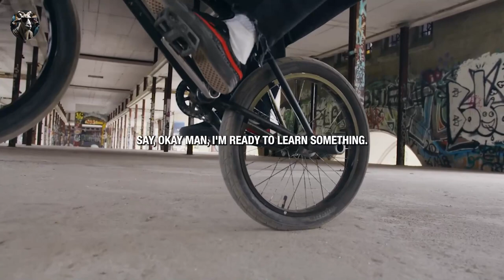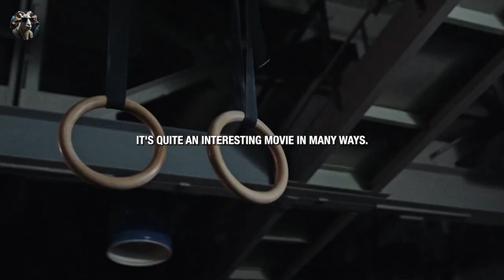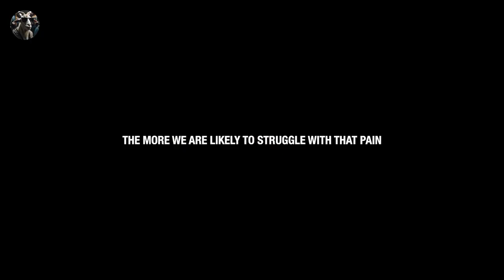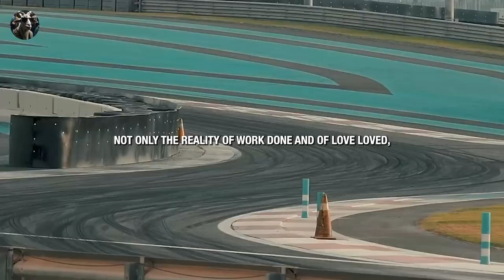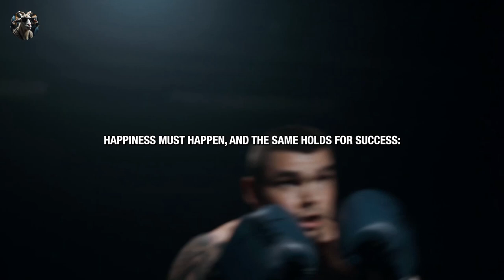2024 Finding Meaning in Desperation: A Deep Dive into Personal Transformation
Speaker in the Video:  Jordan Peterson,

2024 Finding Meaning in Desperation: A Deep Dive into Personal Transformation
DISCIPLINE YOURSELF - Best Motivational Speech

In this thought-provoking video, we explore the depths of self-discovery and personal transformation. Starting with the realization that life may not be everything we wanted it to be, we embark on a journey to uncover the hidden truths within ourselves. Drawing inspiration from profound insights and wisdom, we delve into the teachings of Carl Jung and reflections on privilege, responsibility, and the pursuit of virtue.

🕰️ Timestamps:
00:00 - Introduction
07:50 - Confronting Desperation
15:00 - Nihilism and its Consequences
29:00 - Asking the Tough Questions
36:45 - The Importance of Micro-Improvements
45:20 - Recognizing Unearned Privilege
56:15 - Facing Historical Atrocities
01:08:30 - Taking Responsibility for Your Life
01:17:45 - The Illusion of Pleasure and Avoidance
01:28:10 - Embracing Pain and Suffering
01:36:25 - The Art of Being Human
01:46:40 - Meaning of Suffering
01:57:15 - Reflections on Success and Happiness

Join us in this profound exploration of the human experience. Remember, true success and happiness may unfold when we least expect them—through the pursuit of meaning and the willingness to face our own vulnerabilities. 🌌✨